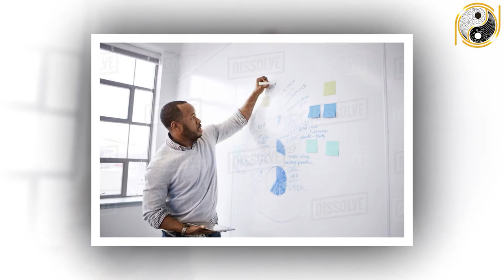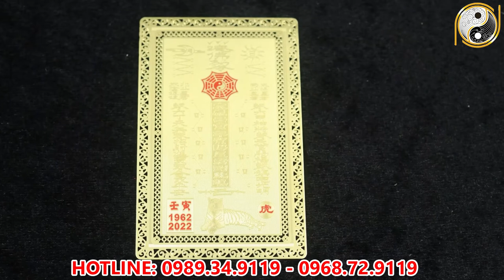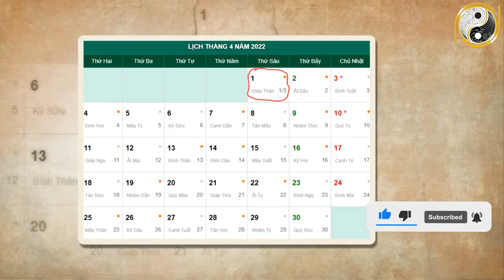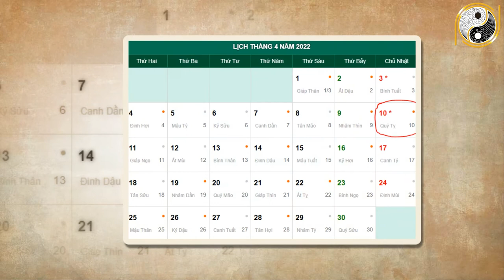Tử Vi Tháng 3 Âm Lịch Bính Thân 1956 May Mắn, Giàu Có Ôm Tiền Tỷ Giàu Nhất Thiên HẠ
01. Linh phù giải hạn
02. Hồ lô hóa giải Ngũ Hoàng
03. Mai Hoa Phú Quý
04. Gương bát quái tinh cầu
05. Kim bài thái tuế 2023
06. Vòng tam hợp Dần Ngọ Tuất
07. Vòng tam hợp Thân Tý Thìn
08. Vòng tam hợp Hợi Mão Mùi
09. Vòng Tam Hợp Tỵ Dậu Sửu
10. Bát bảo tâm kinh
11. Minh Quang pháp bảo cầu
12. Minh Quang pháp bảo lục giác
13. Tỳ Hưu Lộc Tài (Đồng)
14. Tỳ Hưu Khai Vận ( Bạch Ngọc)
15. Bách Niên Tụ Tài ( tụ tài lộc)
16. Song long ngọc ấn ( ấn thăng quan)
17. Kim bài ngũ Lộ Thần Tài
18. Hồ lô bình an ( treo xe)
19. Móc khóa văn xương
20. Ống bút văn xương gỗ đào
21. Bút văn xương gỗ đào
22. Bút văn xương gỗ đào nhỏ
23. Hoa mai kim tiền ( mạ vàng )
24. Các vật phẩm phong thủy khác Tử Vi Tháng 3 Âm Lịch Bính Thân 1956 May Mắn, Giàu Có Ôm Tiền Tỷ Giàu Nhất Thiên HẠ